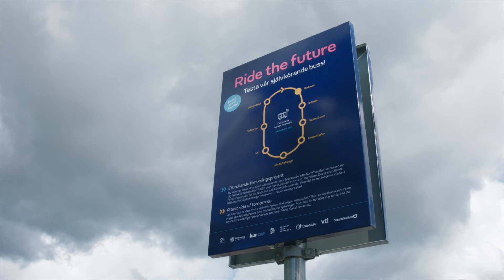Forskningsplattformen Ride the future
Ride the future är en rullande plattform för forskning och innovation med självkörande bussar i Linköping.

Undersöker hur självkörande bussar kan bli en del av den moderna stadens hållbara mobilitetslösningar.

Två bussar trafikerar en sträcka på cirka två kilometer mellan Campus Valla och Vallastaden i Linköping.

Fordonen tar 10–13 passagerare och har en kundvärd ombord som också övervakar körningen. (På grund av rådande pandemi kör bussarna för närvarande utan passagerare.)

Just nu pågår forskning om bland annat
• nyttan för personer med särskilda behov
• hur autonoma bussar kan fjärrstyras
• mobil mätning av luftkvaliteten med hjälp av sensorer på taket.

Ride the future är ett regionalt utvecklingsprojekt i samverkan mellan Akademiska Hus, Linköpings kommun, Linköpings universitet, Linköping Science Park, RISE, Transdev Sverige, VTI och Östgötatrafiken.

För mer information, se ridethefuture.se